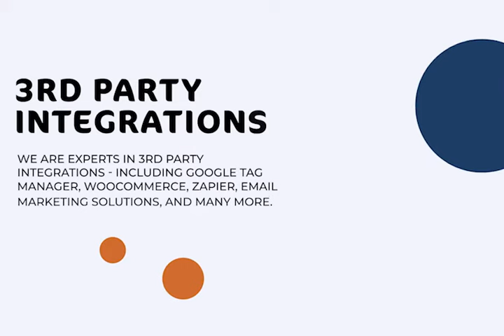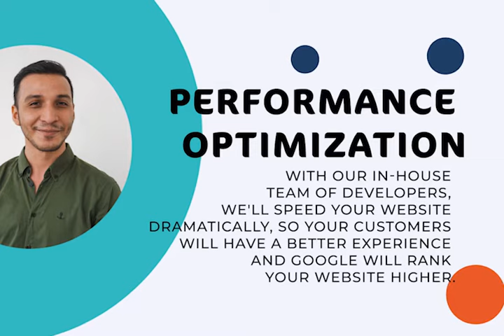Web Design & Development Services by True Zenith Creative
True Zenith Creative is a premier custom web design and development agency. We focus on conversion so that your website is an effective tool for your business. We can build everything from a basic WordPress website to a fully custom deployed solution built on React, Angular, Vue or any other framework.